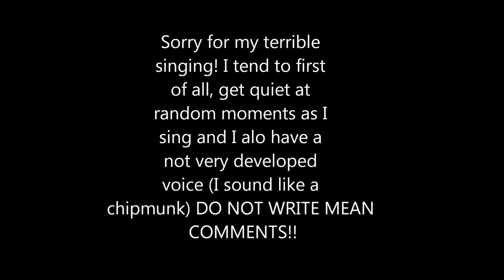Friday is New, Sounds Like the Hulk, and Drinks from a Birdbath...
DO NOT WRITE MEAN COMMENTS ABOUT MY SINGING!!! WRITING NICE COMMENTS IS NOT APPRECEATED EITHER (about my singing) BECAUSE I HATE SINGING AND I DON'T CARE ABOUT MY SKILLS AT ALL!